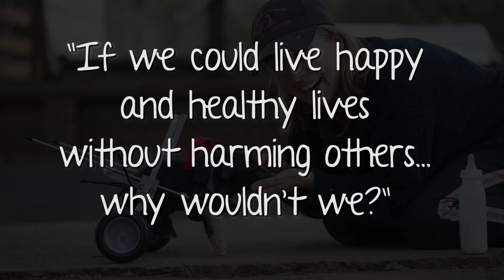Piglet on Wheels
There's no stopping him now! At just over three weeks of age, little Leon Trotsky has more spunk than most who are ten times his size and he has already beaten the odds not once but twice. Being born a 'farm' pig, Leon was destined for the plate, but then an accident caused by his injured mum (which claimed the life of two of his siblings) saw Leon up against it again. With his right hind femur both broken and dislocated, plus an injured hock and ligament damage on the other side, things could not have looked much grimmer for the wee chap. But no one told the plucky little Leon that these obstacles of his world should hold him back. His life was precious, and thankfully this was recognised by a kind hearted soul who sought a better outcome for Leon.

But working with tiny bones and fragile piglets is never easy. Leon proved way too small for the tiniest of carts that would have otherwise taken the pressure off his compromised limbs. However, necessity is the Mother of invention and coupled with Leon's determination, here's the result.